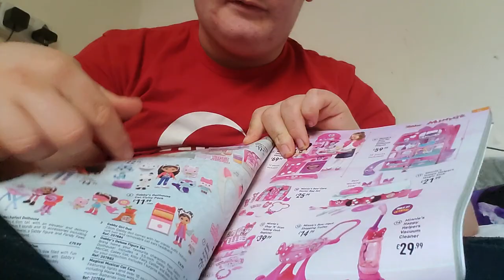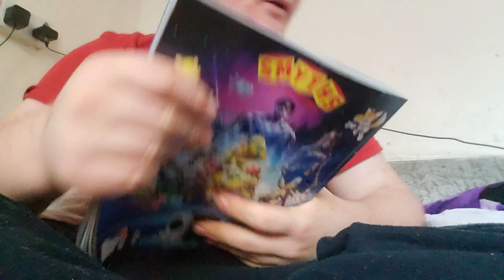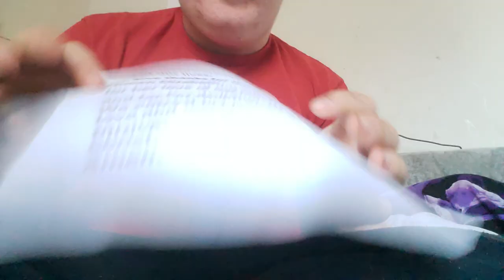27 June 2023